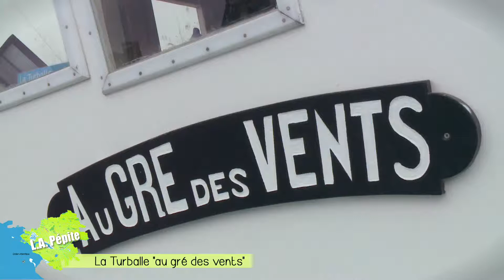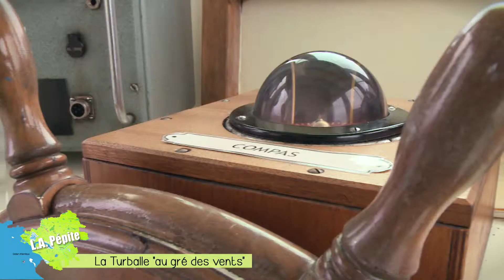L.A Pépite et le Sardinier de La Turballe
Cette semaine Elise nous emmène visiter à La Turballe